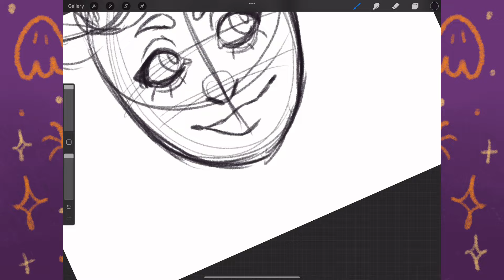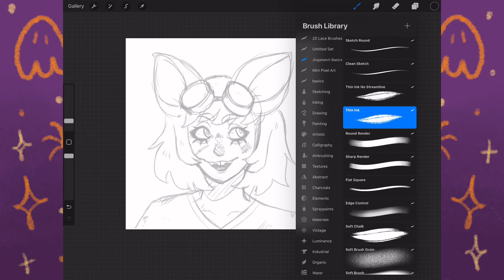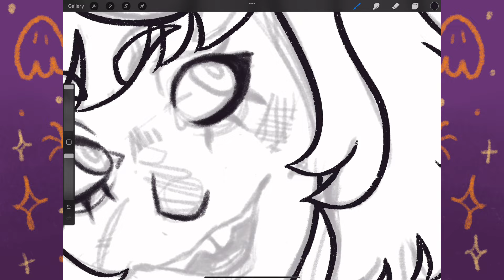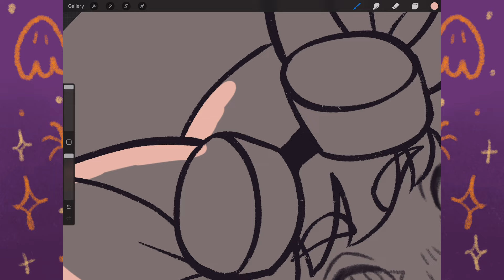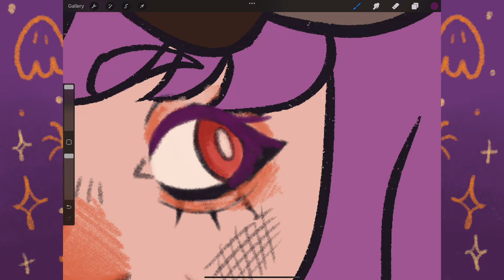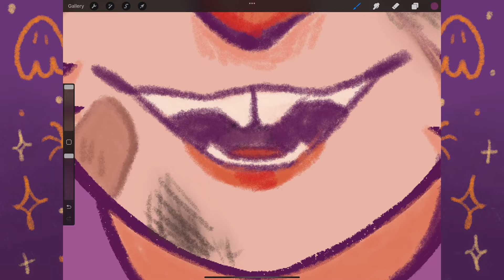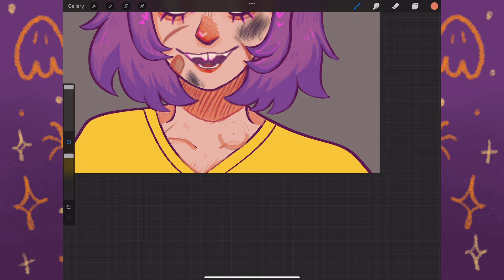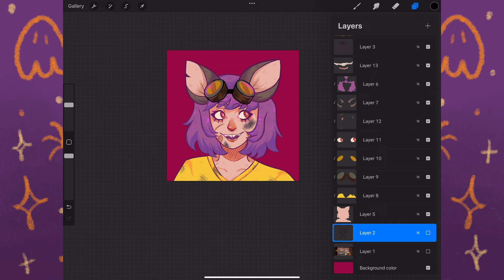draw with me + voiceover // june obsessions, jrwi, chappell roan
today at the lavender cafe, i yap about my latest obsessions such as just roll with it, chappell roan, dan and phil, and more!